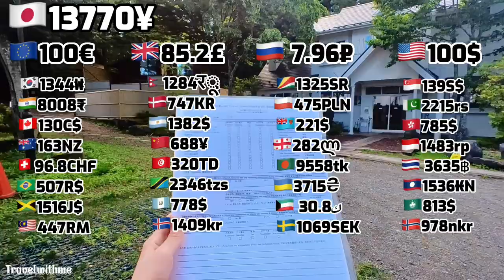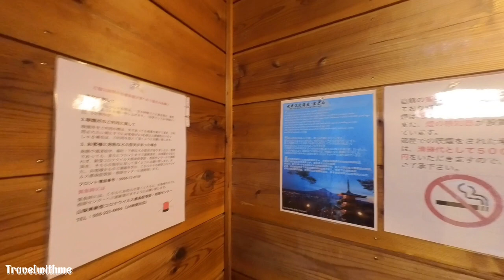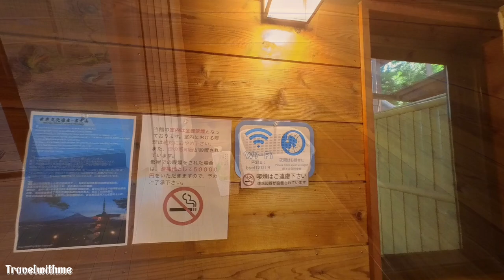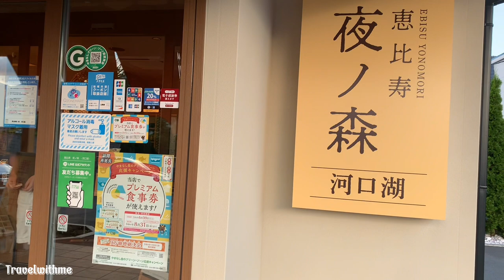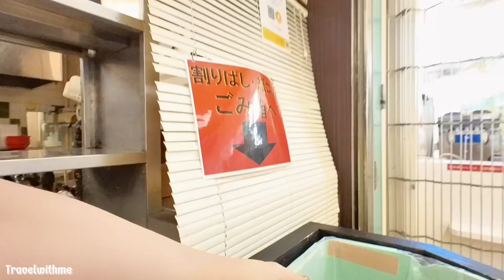Experience staying in a wooden house near Mount Fuji with a special outdoor bath🍒Bself Fuji Villa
Hello🤗
Today, let's experience at a wooden house near Mount Fuji with a very special outdoor bath.
It's called "Bself Fuji Villa" in yamanashi prefecture, Japan.
                            ★☆★INFORMATION★☆★
_ 35m wide room, stay up to 5 people (suitable for families & gatherings of friends).
_ quiet space.
_Free breakfast is available.
_ has free wifi.
_near lake kawaguchi, 2 minutes by car.
-The largest ryokan in Japan with a beautiful garden🤩 2 days 1 night tour in tenseien, hakone, Japan
                         ★☆★NOTE★☆★
Titles, descriptions and subtitles are automatically translated, so there may be errors.
All information regarding my video is based on vague personal memory and may not be accurate. (Price may vary by season and other conditions).